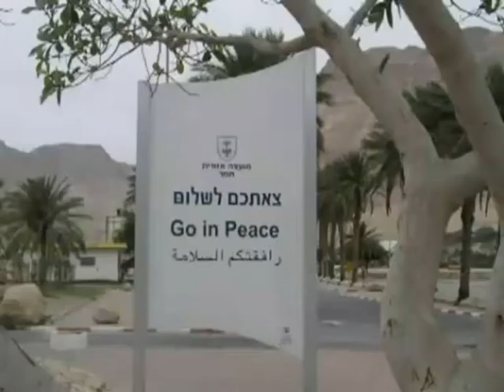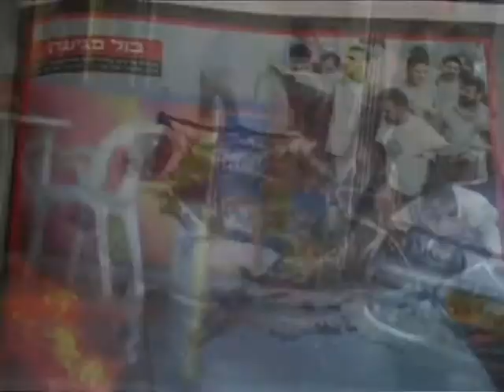Jerichos Echo - Punk Rock In The Holy Land 3/8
Mohawks, stage diving, fists flying. Homemade band t-shirts, circle pits, singalongs. These scenes are not unfamiliar; they have flooded pop culture imagery for more than 25 years. The punk rock ethos gains new relevance in Israel when band members' choices are often between picking up a guitar or picking up a gun. "Jericho's Echo" introduces us to some of the colorful characters of the little-known Israeli punk scene, and gives us insights into their lives through interviews, verite' scenes and live musical footage. The young people in these bands represent the future of this important region, and their views are not those usually portrayed by the mainstream media.